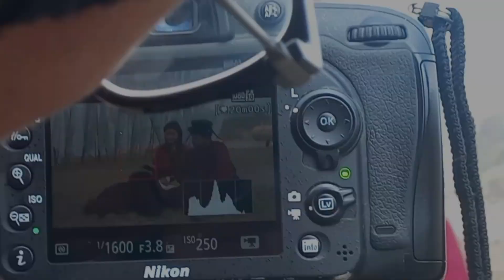🌸 Mopnang BTS + Sakteng vlog !!! ✨️✨️🏔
TURN ON THE BELL ICON on the channel! 🔔 to get alerts when I upload any new video.

you all can also find me on other social me